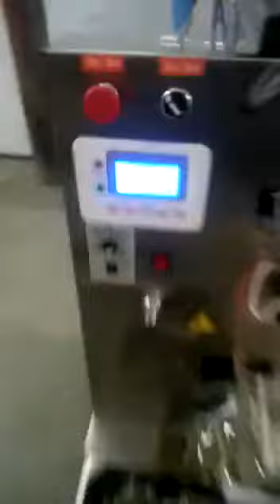Paste Filling Machine with Stirrer Tank